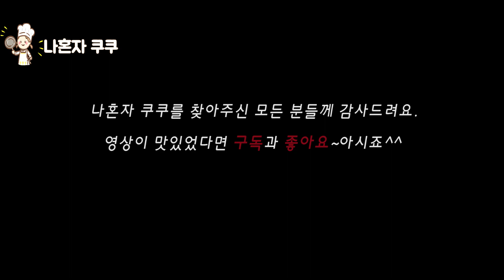해물 쟁반 짜장라면 :: Seafood tray Jjajang ramen #8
나혼자 쿠쿠에 오신걸 환영합니다.
해물 쟁반 짜장라면으로 맛있는 하루 되세요.

짜파게티 2봉지
냉동손질오징어 1마리
냉동새우 먹을만큼
양파1/2개
청양고추1개
대파 조금
다진마늘 있으면 넣고

[만들기]
1) 대파, 청양고추 송송 썰어준비한다.
2) 양파는 가늘게 채썬다.
3) 냄비에 식용유 두르고 양파, 대파, 마늘 넣고 볶아준다.
4) 오징어, 새우도 같이 볶아준다.
5) 새우가 불긋불긋해지면 물500ml를 붓고 팔팔 끓인다.
6) 이제 때가 됐다. 짜파게티를 넣는다.
7) 지금부턴 평소 끓이던 대로 하면 된다.
8) 맛있게 먹자.